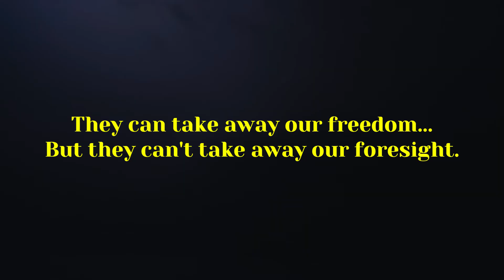Freedom/Foresight.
The Thunderboys have foresight not just into the circle shifts, but into the plans of their enemies as well.